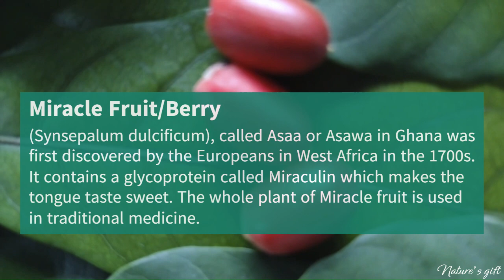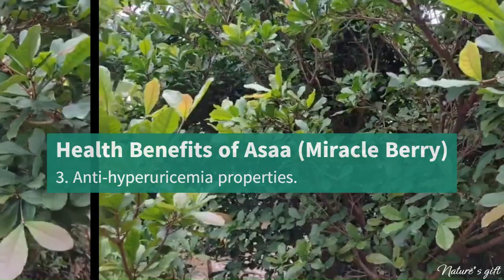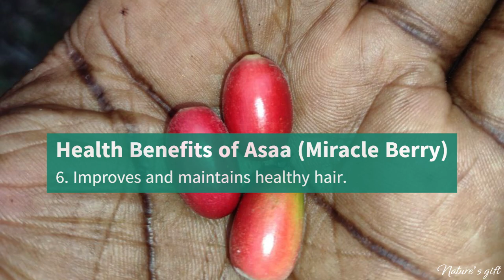Miracle Berry (Asaa/Asawa) - The Bitter-Sweet Fruit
The only fruit that can alter your taste buds to appreciate everything you consume is the Miracle berry which is popularly known in Ghana as Asaa or Asawa. Its nutritional value is unmatched among its counterparts. Only the tongue can bear witness to its sensual taste.